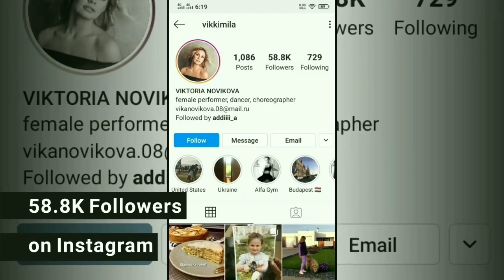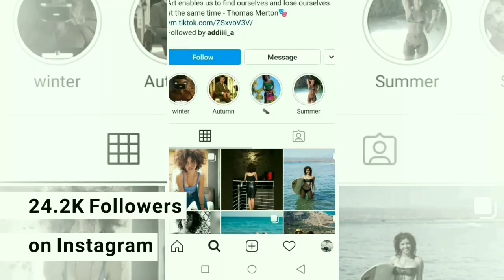Victoria Novikova Vs Olivia Kiki (123 Go) Lifestyle | Comparing Age, Hobbies, Income etc | InfoDoc